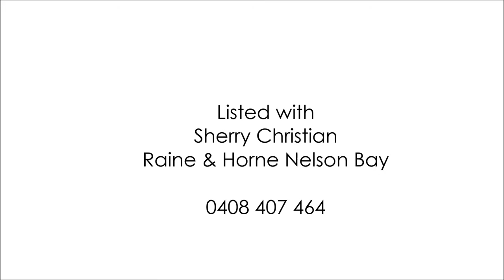5 Eucalyptus Dr One Mile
Listed with Raine & Horne Nelson Bay